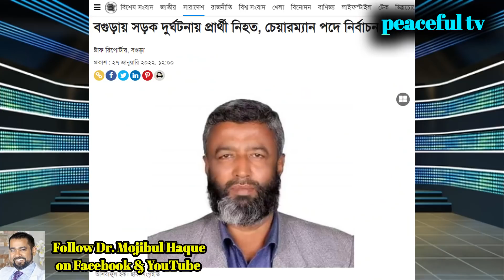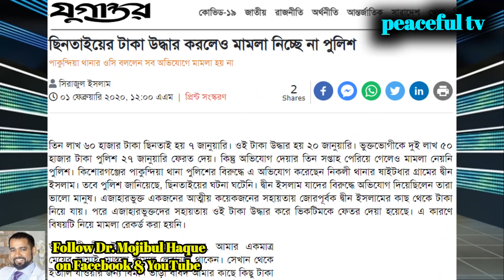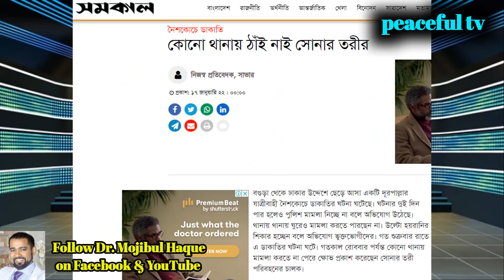যুক্তরাষ্ট্রে পুলিশ বাহিনী নিষিদ্ধ হওয়া উচিত!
স্বাস্থবিষয়ক গাইডলাইন পেতে প্রফেসর ডাঃ মজিবুল হকের হেলথ গাইডলাইন গুলো ফলো করুন-
🔴 Real Patients' Success Stories: